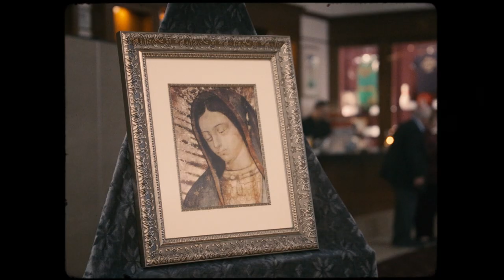2023 Rose of Tepeyac Gala Highlight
Every year, Chesterton Academy of Our Lady of Guadalupe hosts the Rose of Tepeyac Gala to showcase our school and raise funds to support our students through an education that forms their minds and souls in faith and reason.